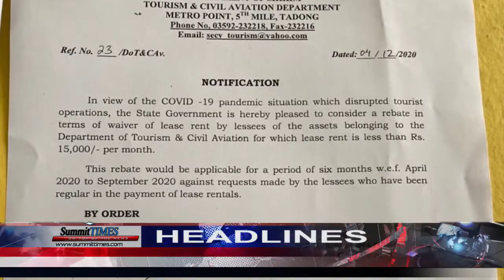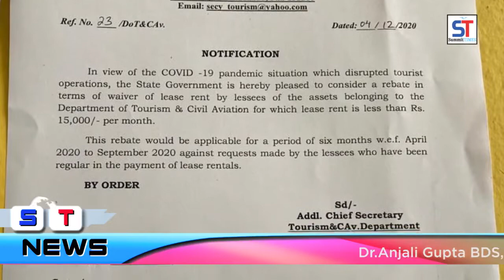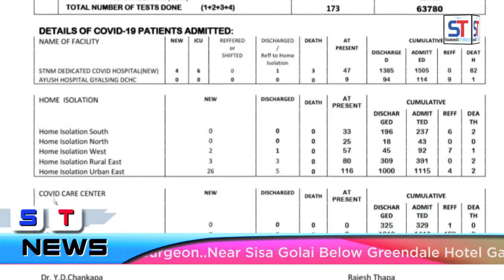Summit TIMES Daily News | 5 December 2020